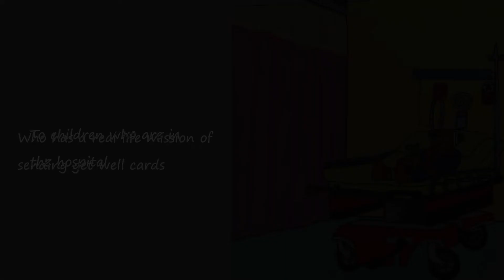Xulon Press book: Buddy Brown Goes To The Hospital | Jill Cook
Xulon Press introduces Buddy Brown Goes To The Hospital by author Jill Cook. The Xulon Press bookstore provides an easy way to purchase this book using the link below, or you can find it at your local Christian bookstore.